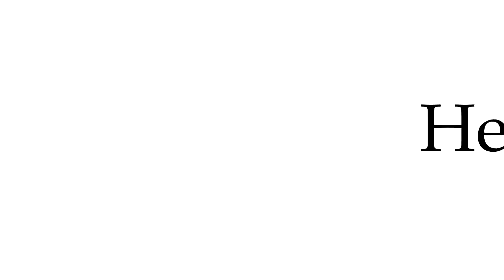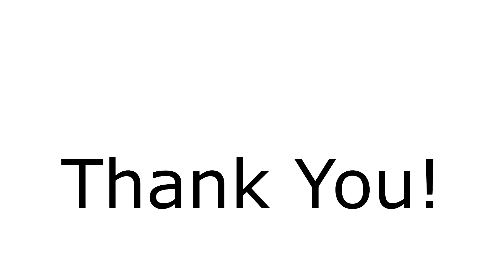Channel Trailer!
I finally had enough footage to make my first trailer! Sure I am still pretty new to this whole thing but I hope you guys can put up with me! =)